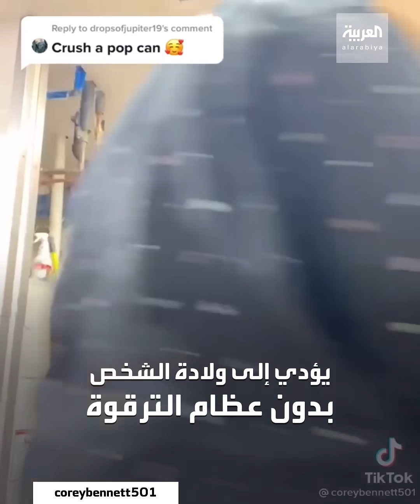يصفق بكتفيه.. أميركي يثير الغرابة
عظامه مرنة للغاية، أميركي يصفق بكتفيه ويثير الغرابة على "تيك توك"

ـــــــــــــــــــــــــــــــــــــــــــــــــــــــــــــــــــــــــــــــــــــــــــــــــــــــــــــــــــــــــــــــــــــ
تيلغرام
سناب شات alarabiya
تفاعلكم
صباح العربية
بانوراما
العربية الليلة
Live Alarabiya
Alarabiya Live